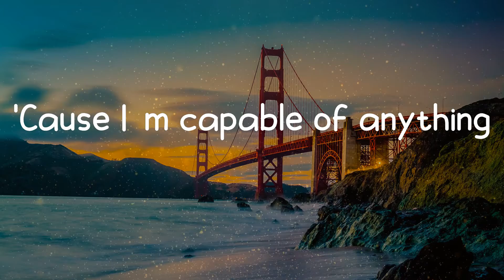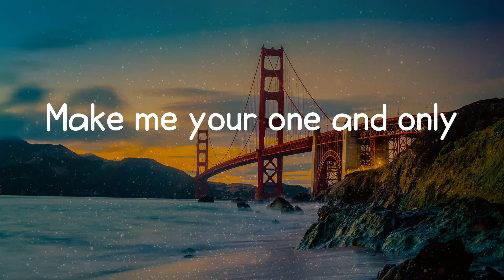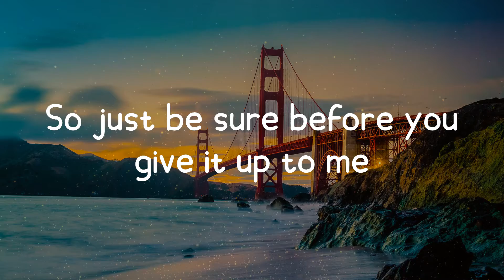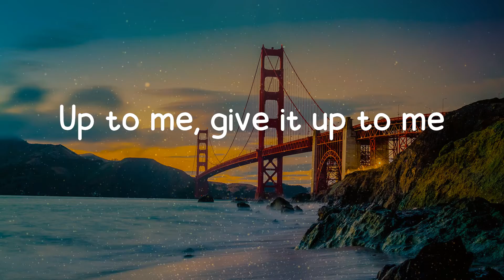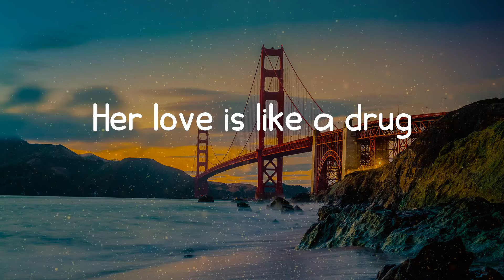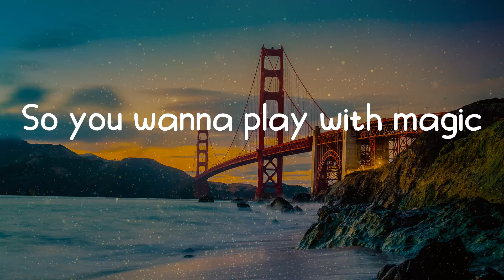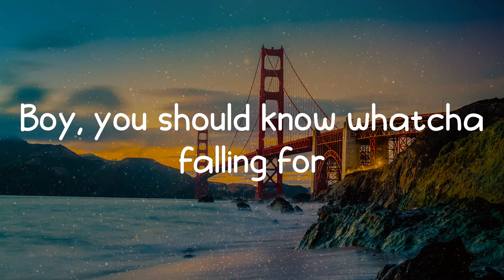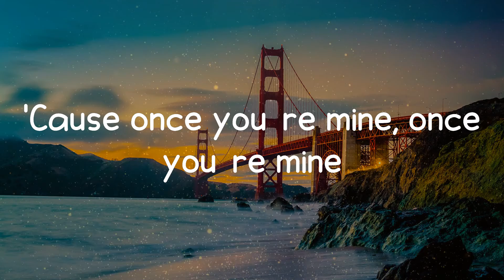Katy Perry - Dark Horse (Lyrics)